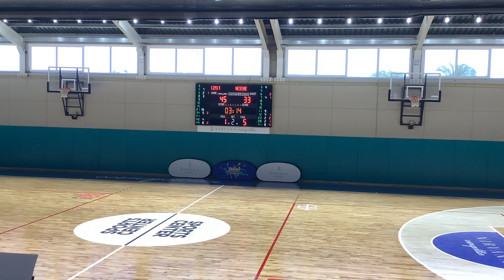Cosmos Cup \ İzmit Belediyespor & Nesibe Aydın 2. Çeyrek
Cosmos Sports Center’da düzenlenen “Cosmos Cup” ın bugünkü maçı….